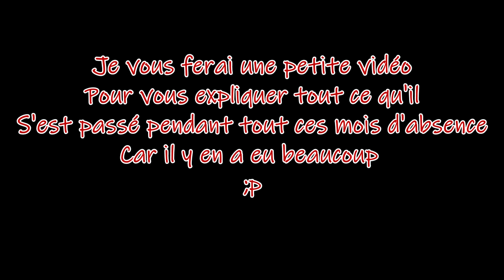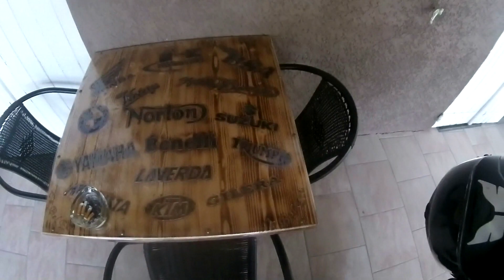RoadTrip 2017 Sud Est #2 : Les Gorges de L’Ardèche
Hey les potos c'est bon de revenir je vous expliquerai tout ça voilà une nouvelle vidéo. je l'avais monter avec mon ancien PC mais je n'avais pas pu la finir ni la publier donc c'est un vidéo assez simple ;p